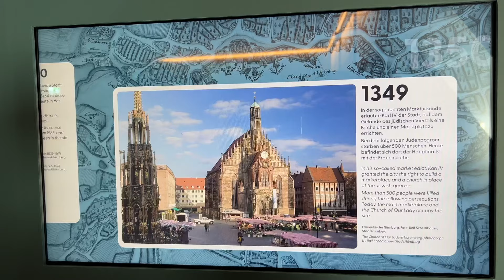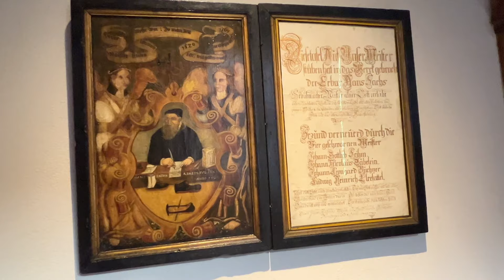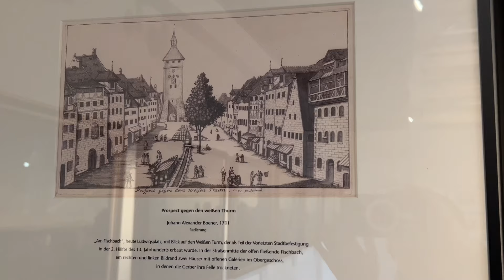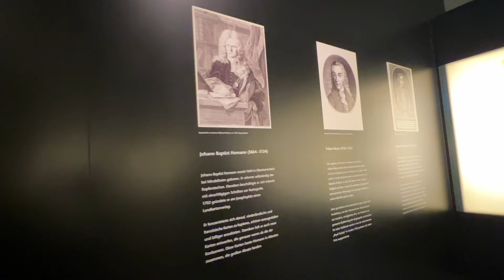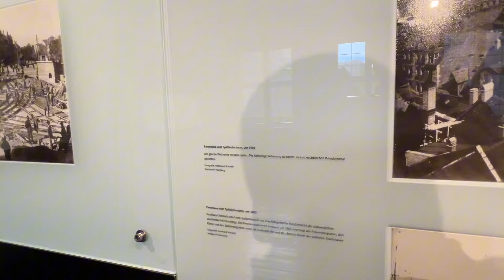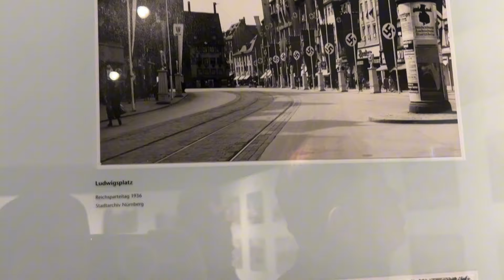Europe vlog NUREMBERG Дом меценатов Fembo Haus Итальянское кафе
Сегодня мы посетили Fembo Haus в Нюрнберге, дом-музей, дом, где жили меценаты, расположенный в историческом здании, где можно погрузиться в богатую историю города. Затем мы отправились в итальянское кафе Provenza, где насладились атмосферой уютного интерьера и вкусными блюдами итальянской кухни. Это был прекрасный опыт, полный новых впечатлений и вкусовых открытий. Если вы в Нюрнберге, обязательно загляните в Fembo Haus и зайдите в Provenza для незабываемого кулинарного путешествия!

00:00 Вступление
01:27 гордской музей Fembo Haus
02:17 4 этаж музея
05:44 потолок из лепнины Карло Брентано
06:30 семейный зал
08:48 Фонтан Аполлон
10:22 Кухня
12:47 потолок из лепнины Донато Полли
16:35 двор Фембохауса
17:17 Provenza итальянский ресторан в центре Нюрнберга
20:45 Рыночная площадь Нюрнберга
20:56 влог из Германии